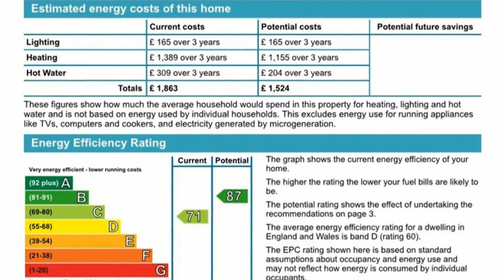Old Bridge Road, Whitstable